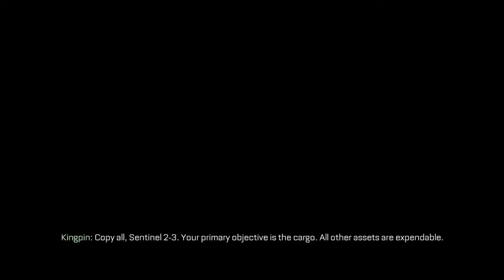Call Of Duty Advanced Warfare Episode 9